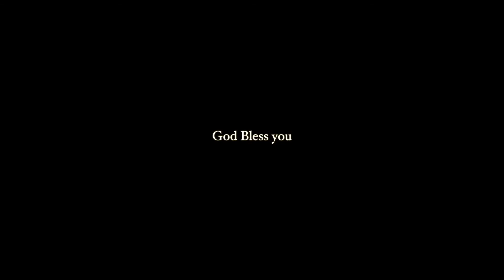Kevin Carter | Kids Story By Mrs. Sambath kumari | Muthoothan Media